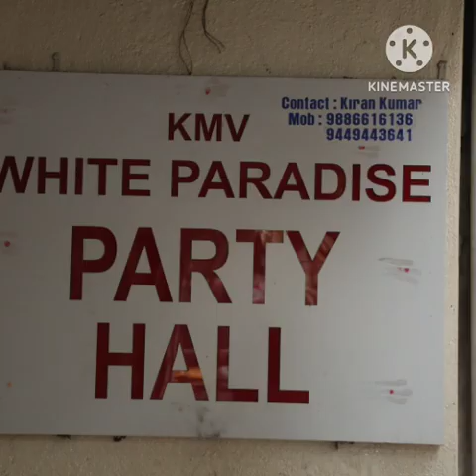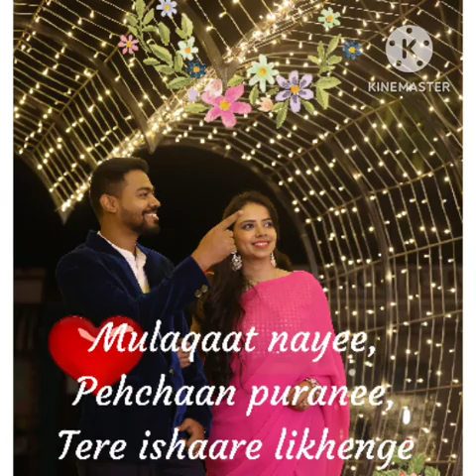Neha-Pawan wedding - Pics from the photographer